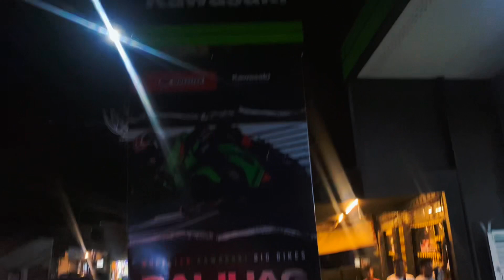Kawasaki Bigbikes Pricelist 2023 x Tambike Night(Kawasaki Bigbikes Baliuag) 🏍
Kawasaki Bigbikes Pricelist 2023

Z900SE
Z900
Z650RS
Versys 650
Vulcan 650
Klx140 RS
KLX140 BF
Zx6r 2023

0:00 - intro
1:30 - Pricelist
6:25 - Tambike Night
8:40 - Kulitan